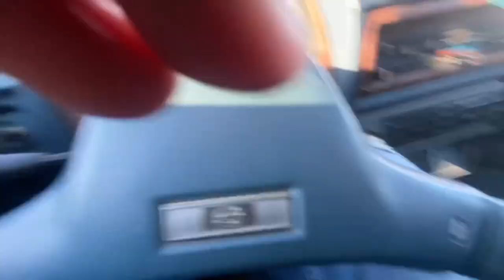POV: 1979 Subaru Brat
Little story time about how I got the brat and how I’ve kept it going